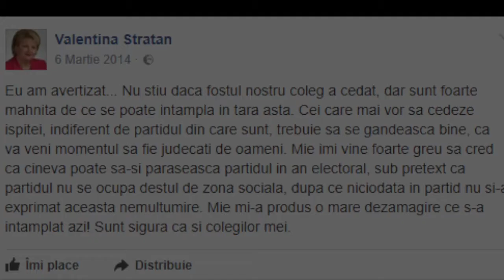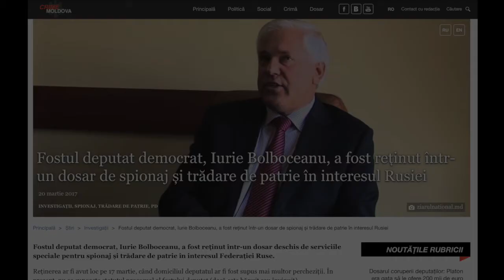Epopeea dosarului coruperii deputaților într-un scurt video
Dosarul coruperii deputaților pare a fi cea mai elocventă demonstrație a teoriei populare „politica este un lucru murdar”. Declarații martorilor din acest dosar, în care au fost condamnați la închisoare Vitalie Burlacu alias Vitas (11 ani) și modelul Irina Baglai (8 ani) scot la iveală detalii picante. Prin intermediul celor doi, omul de afaceri Veaceslav Platon ar fi încercat să determine deputați din Partidul Liberal Reformator și cel Liberal Democrat, în schimbul a 200 mii de euro (în sentință suma apare și în euro și în dolari), să părăsească coaliția pro-europeană și să nu voteze legi privind integrarea Moldovei în UE. Până la urmă se pare, banii au fost acceptați de un deputat PD. La rândul său, Platon declara că dosarul a fost fabricat la comanda lui Vlad Plahotniuc, dar reconstituirea faptelor care apar în dosar, formează un puzzle în defavoarea omului de afaceri.